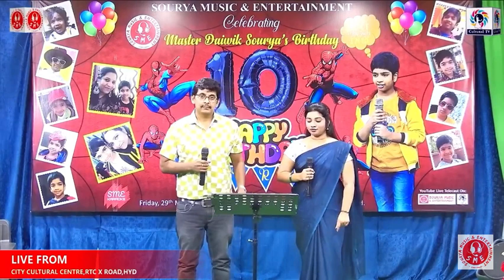కాశ్మీరు లోయలో.. full song | cover by Vinay Babu & Priya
This video is  NOT for any commercial or earing purpus it is only to help support origial singers writter music directs and out of love and passion and only to sing the same song for the up coming isngers.
2. I, PRABHUDAS MUSALIKUPPA DO NOT OWN OR CLAIM TO OWN COPYRIGHT ON ANYTHING ASSOCIATED WITH THIS SONG / VIDEO WHICH IS VESTED WITH ORIGINAL PRODUCERS.
3. Every bit of revenue if it generates, please claim it on my behalf, as non-profit video collabs and lyrical video karaoke tracks created by me do not intend to earn benefit out of it.